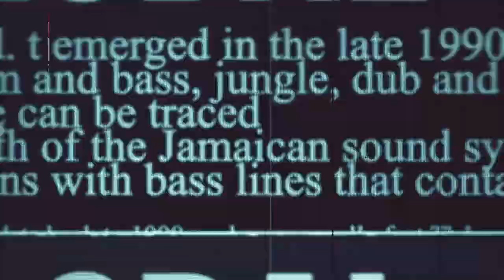FIR should be filed on negligence of NHAI, Himalaya Niti Abhiyan organization raised demand...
Shimla: FIR should be filed on negligence of NHAI, Himalaya Niti Abhiyan organization raised demand...